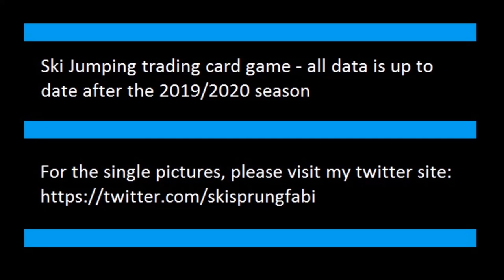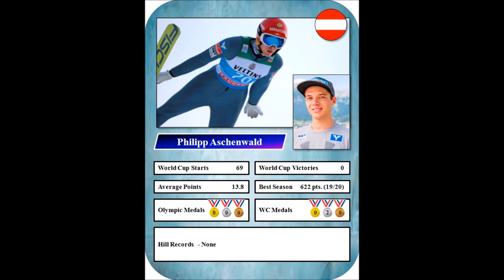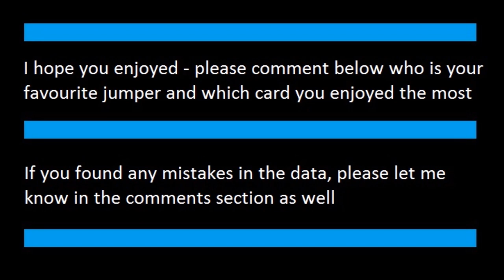Ski jumping trading card game 2019/2020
A trading card game with the most popular ski jumpers. Data after 2019/2020 season. World cup statistics, medals hill records.

1. Andreas Wellinger
2. Antti Aalto
3. Anze Lanisek
4. Daiki Ito
5. Daniel-Andre Tande
6. Daniel Huber
7. Dawid Kubacki
8. Domen Prevc
9. Evgeniy Klimov
10. Gregor Schlierenzauer
11. Johann André Forfang
12. Kamil Stoch
13. Karl Geiger
14. Killian Peier
15. Maciej Kot
16. Mackenzie Boyd-Clowes
17. Marius Lindvik
18. Markus Eisenbichler
19. Noriaki Kasai
20. Peter Prevc
21. Philipp Aschenwald
22. Piotr Zyla
23. Richard Freitag
24.Robert Johansson
25. Roman Koudelka
26. Ryoyu Kobayashi
27. Severin Freund
28. Simon Ammann
29. Stefan Kraft
30. Stephan Leyhe
31. Timi Zajc
32. Yukiya Sato